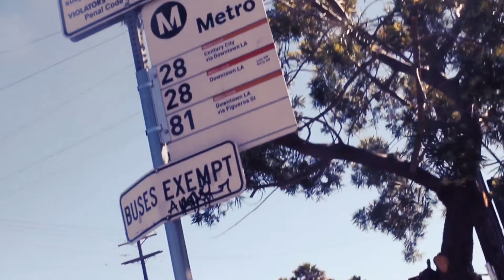A DAY IN THE LIFE (MUSIC VIDEO) TOXS1K X Q. DA RIPPA (LOST ONES)